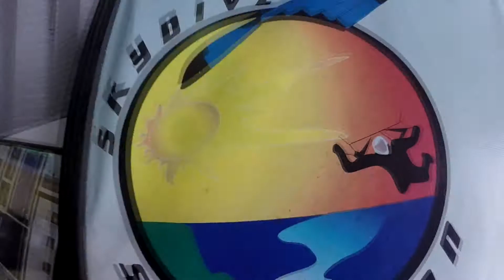Skydive Sebastian - Cory's Skydive